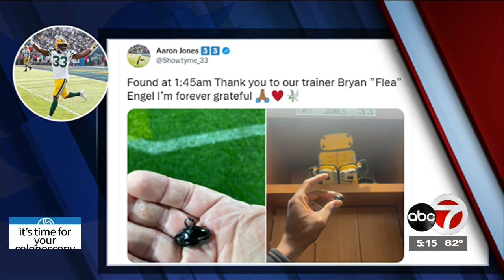Aaron Jones has 4 TDs in Packers win; lost necklace with dad's ashes is found